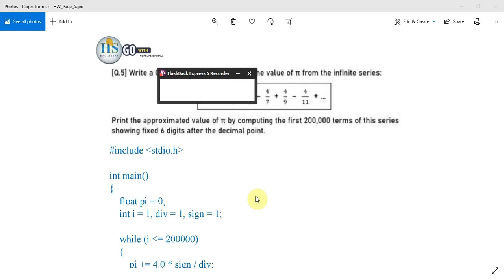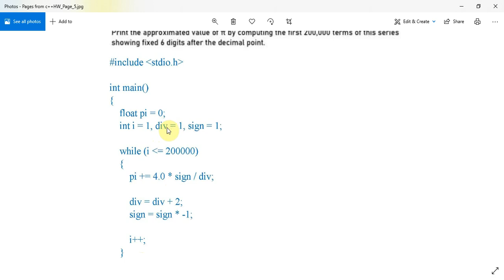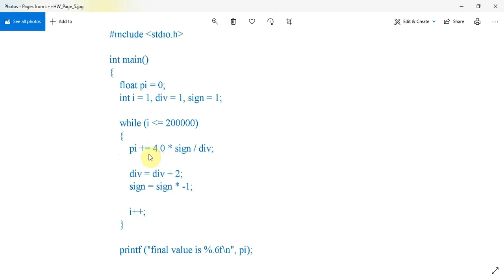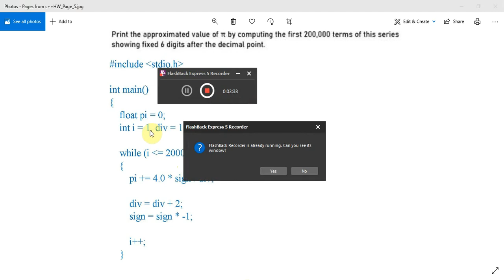07 C Programming While Statement Ass q5